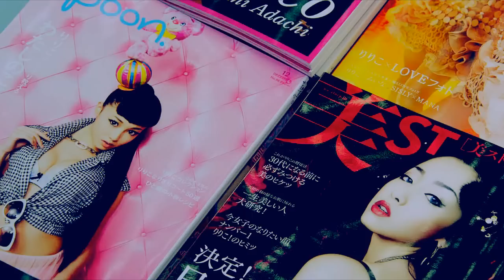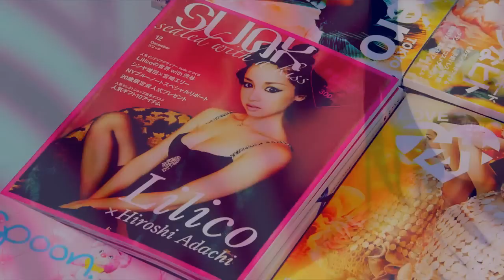LILICO || NG & BTFL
[HD] for more young and beautiful quality.
Ohhh yesss, i wanted to make this video since i saw the movie for the first time! I adore Erika Sawajiri and the way she grew up. And i must say that this is one of the most beautiful and controversial japanese films i ever seen. That's all. hope you will like it.

Have any questions about list of dorams\movies\songs i used?